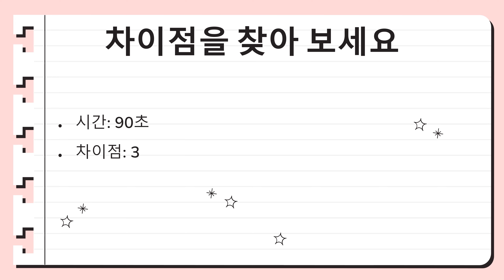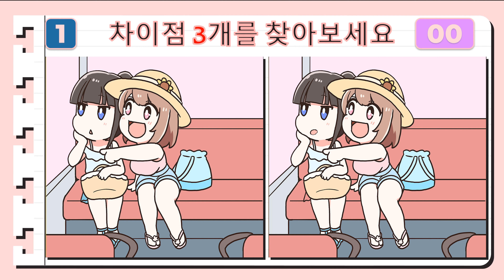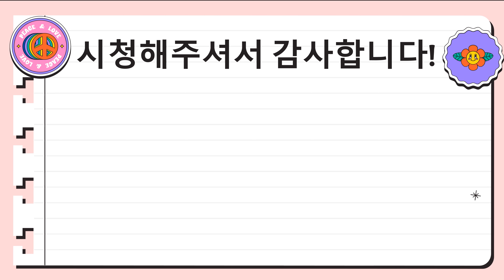【다른그림찾기】관찰력에 도전해보세요 | 4K Challenge your observation skills 1 | 50%는 시간 안에 못 찾아요 | 3가지 차이점!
게임을 하면서 두뇌를 건강하게 유지하세요!
천천히 게임을 즐기시면서 건강하고 행복한 하루 보내시기 바랍니다. 시청 해주셔서 감사합니다:)

I hope you enjoy the game slowly and have a healthy and happy day.